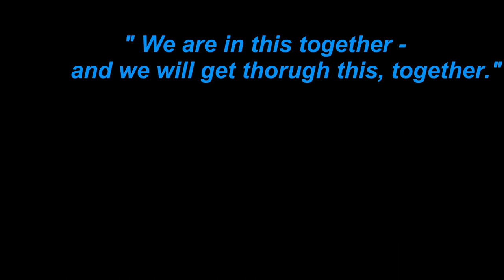Jerusalema Challenge Holy Family Team, St vincents hospital, Athy.